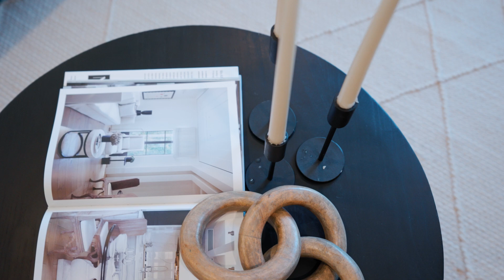585 Hager Ave, Burlington ON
Nestled in the heart of Downtown Burlington, this charming bungalow offers an array of opportunities. Boasting a prime location and a wealth of desirable features, this property presents an exceptional opportunity for anyone looking to build, renovate or enjoy the home as is.

As you step inside, you are greeted by a bright and airy main floor adorned with large windows that flood the space with natural sunlight. The open concept living area seamlessly connects the living room, kitchen, and dining area, creating an inviting atmosphere ideal for both relaxation and entertainment.

The kitchen features stainless steel appliances and ample counter space for meal preparation. Adjacent to the kitchen, a sunroom awaits, offering a tranquil space perfect for a home office or reading nook, allowing you to bask in the warmth of the sun while enjoying panoramic views of the surrounding neighborhood.

The main floor also hosts two cozy bedrooms, and a 4 piece bathroom.

Venture downstairs to discover a separate entrance leading to a fully finished lower level, perfect for an in-law suite or rental potential. This versatile space features two additional bedrooms, a full 3-piece bathroom, a second kitchen, and a cozy living area. Whether you're looking to accommodate in-laws, guests, or generate rental income, this self-contained suite offers endless possibilities.

Outside, a cozy backyard awaits, providing a private oasis where you can unwind after a long day or host summer barbecues with friends and family.

With its unbeatable location in the heart of Downtown Burlington, this property offers easy access to an array of amenities, including trendy shops, gourmet restaurants, parks, and waterfront trails. Whether you're strolling along the bustling streets or enjoying the scenic views of Lake Ontario, you'll appreciate the vibrant lifestyle that awaits you in this charming neighborhood.

Don't miss out on the opportunity to make this Downtown Burlington gem your own. Schedule your private showing today and experience the allure of urban living at its finest.